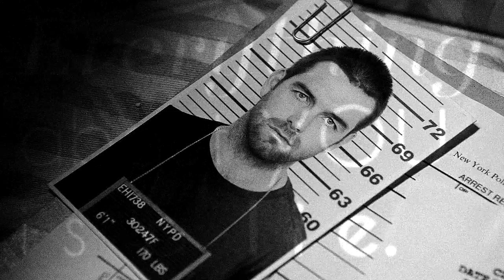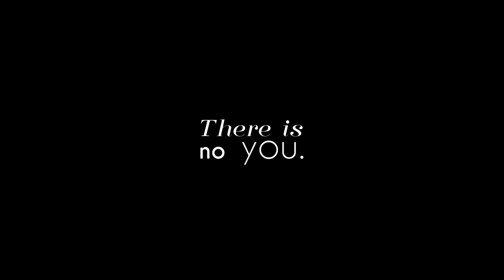❝what we had... was any of it real ?❞ [Siobhan & Lucas]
HD + HEADPHONES IS MUCH BETTER ;)

"I wanna stay but I don't want to fight
Used to feel like we were doing alright"

Can you believe that after 10 month of absence this is the second video I'm uploading this week?
Anyways it is here and it is real and omgggg I'm so proud. People please watch this show and please start vidding it because there is only such a litttle amount of vids for me to fangirl about! (jk of course you do whatever haha... but come on, only 4 seasons of episodes that look like movies because the qualityyyyy)
About these cuties AMG AMGGG I love them and they broke me in a thousand pieces. I'll forever be bitter. And their relationship is so much more than what I managed to portray here.

Fandom : Banshee
Ship : Siobhas? (wtf idk) (Siobhan Kelly + Lucas Hood)
Song : Roll Call by the nbhd
Coloring : mine
Program : Sony Vegas Pro 13